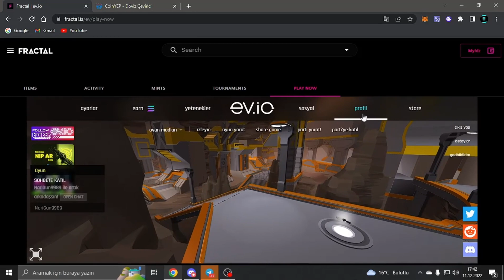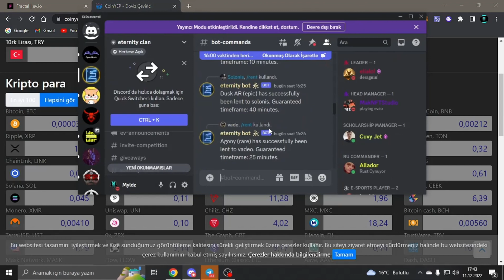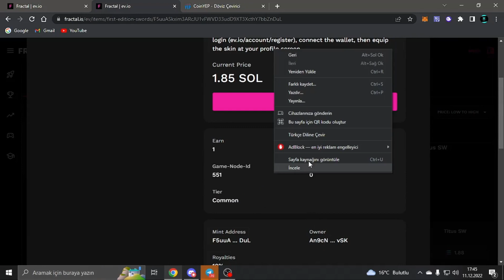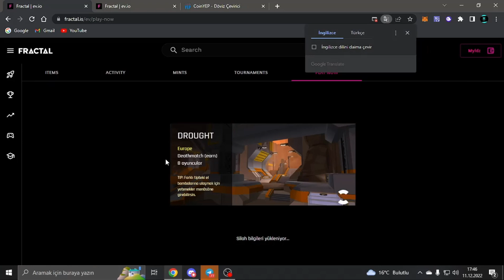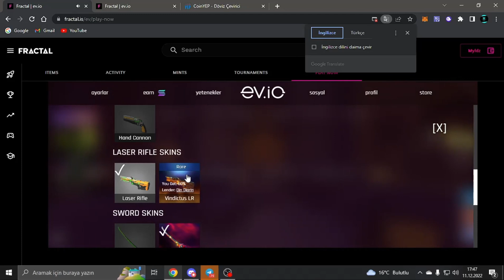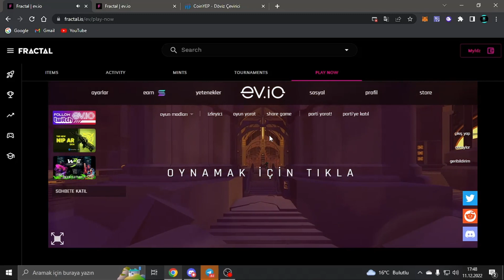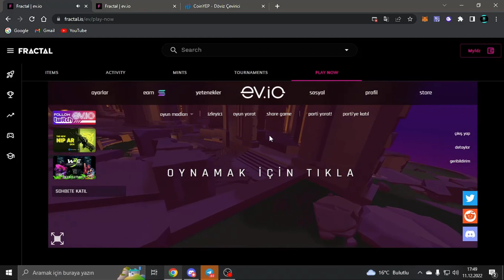EVİO OYNAYARAK GERÇEK PARA KAZANDIM ! VAKTİNİZİ SİZE BİR ŞEY KATMAYAN OYUNLARLA ÖLDÜRMEYİN !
Herkese Selam Dostlar.
Bu videoda oynayarak para kazanacağımız ev.io hakkında bilgi verdim.
Oyuna fractal üzerinden kayıt olabilirsiniz. yetenekli ve attığını vuran arkadaşları bekliyoruz.

Daha fazla detay için Telegram kanalıma gelebilirsiniz.